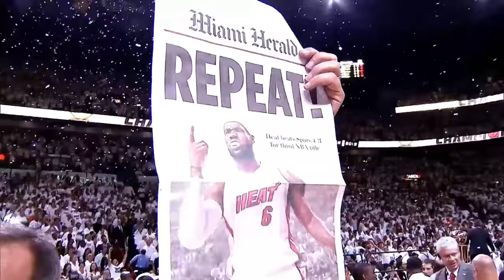Heat GM Andy Elisburg says building roster requires spending money wisely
Miami Heat GM Andy Elisburg talks with FOX Sports Sun's Eric Reid about the construction of the team's current roster and how it benefits them for the future.